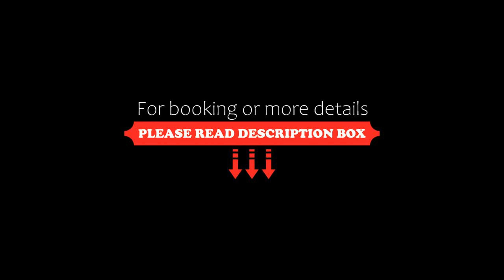ONAYA Bali Resort, Uluwatu, Indonesia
About Property:
You're eligible for a Genius discount at ONAYA Bali Resort! To save at this property, all you have to do is sign in.
Set in Uluwatu, 2.3 km from Nunggalan Beach, ONAYA Bali Resort offers accommodation with a restaurant, free private parking, an outdoor swimming pool and a garden. The property is situated 6 km from Uluwatu Temple, 7 km from Garuda Wisnu Kencana and 9 km from Samasta Lifestyle Village. The accommodation features a 24-hour front desk and room service for guests.
Property Type: Hotel
Address: Banjar Dinas Tengah, Jl. Bukal Sari No.9, 80361 Uluwatu, Indonesia
Searching For
1. ONAYA Bali Resort - Uluwatu - Indonesia
2. ONAYA Bali Resort - Uluwatu - Indonesia Address
3. ONAYA Bali Resort - Uluwatu - Indonesia Rooms
4. ONAYA Bali Resort - Uluwatu - Indonesia Amenities
5. ONAYA Bali Resort - Uluwatu - Indonesia Offers and Deals
Audio Credit:
Track Title: Subway Dreams
Artist: Dan Henig